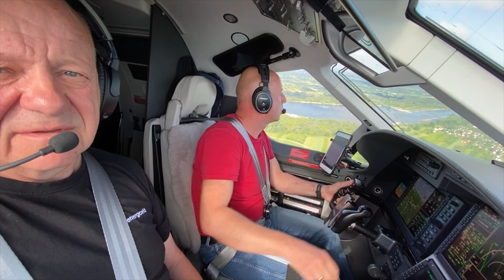Karwieńskie Błoto Drugie.